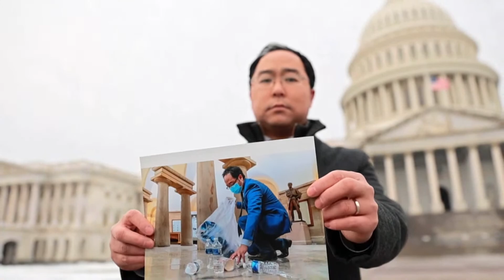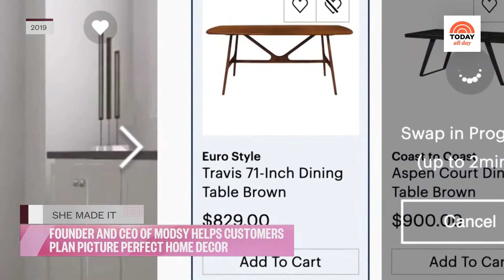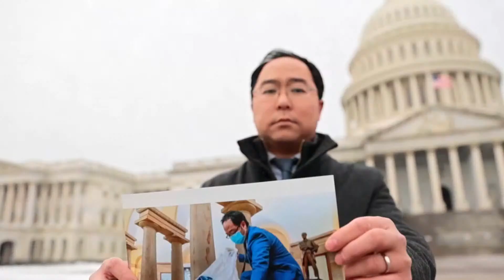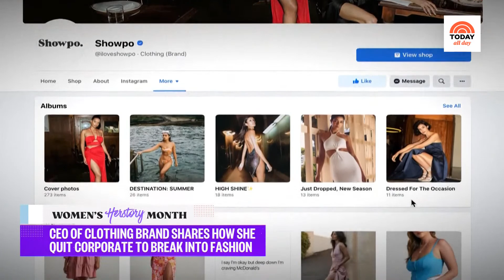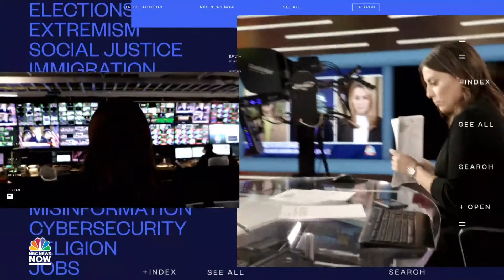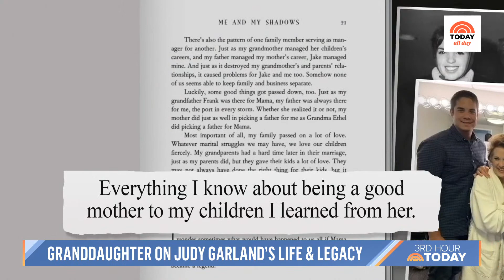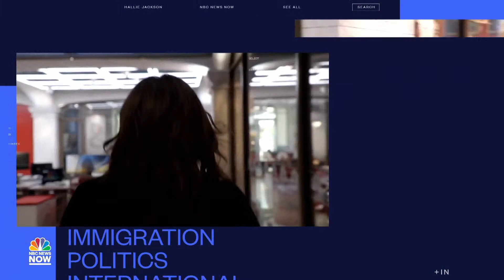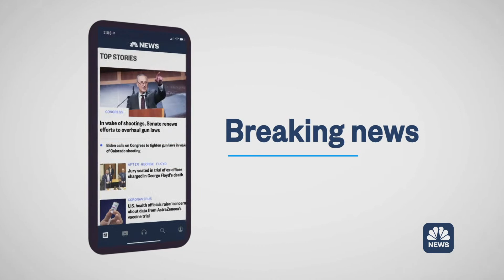Watch: TODAY All Day - March 30